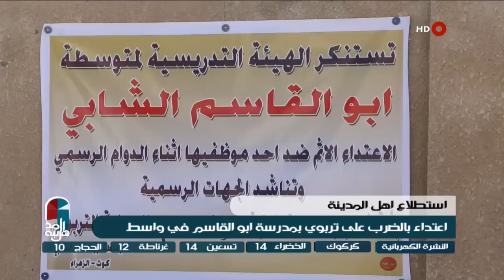اهل المدينة 14-12-2016